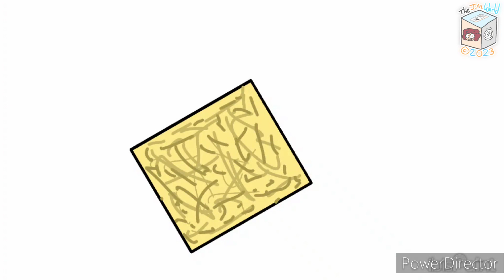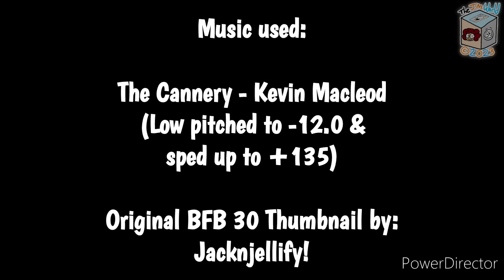BFB 30 "Chapter Complete" but it's Bfdi Classic! (Speedart)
Drawing Date:
- Fri, Dec 8, 2023.

TRUE STORY:
- One day I scrolled thorugh youtube & I thought I saw some thumbnail that someone made in bfdi style which I was just imagining it & THAT'S when gave me the idea that Since I thought of that, maybe I decide to give myself the effort to make one myself in BFDI/BFDIA style & why here it is, hope you like it! =)